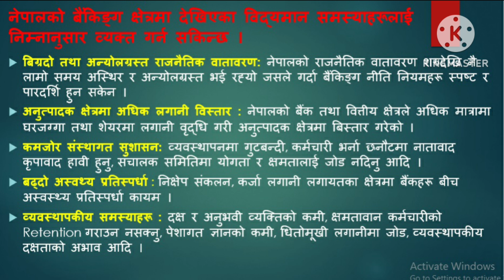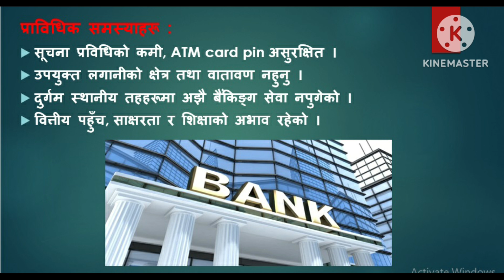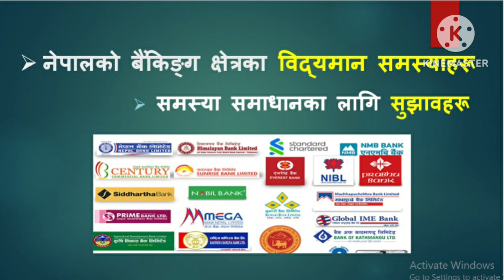नेपालको बैंकिङ्ग क्षेत्रका विद्यमान समस्याहरू र समस्या समाधानका लागि सुझावहरू | VVI For Banking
Hello Everyone,
From This Video You Will Learn:
-नेपालको बैंकिङ्ग क्षेत्रका विद्यमान समस्याहरू
- बैंकिङ्ग क्षेत्रका विद्यमान समस्याहरू
-नेपालको बैंकिङ्ग क्षेत्रका समस्या समाधानका लागि सुझावहरू
-बैक तथा वित्तीय संस्थासम्बन्धी ऐन २०७३
-बैंकिङ क्षेत्रका अवसर र चुनौतिहरु
-आर्थिक विकासमा बैंकिङ क्षेत्रको भूमिका र यसका चुनौतीहरू